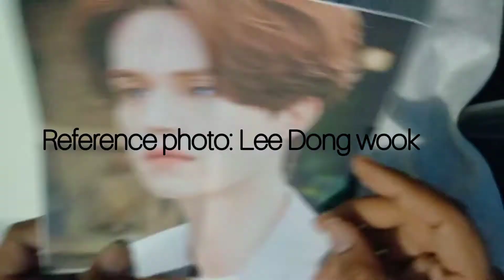lEE DONG WOOK WATERCOLOR PORTRAIT (Tale of the nine tailed)